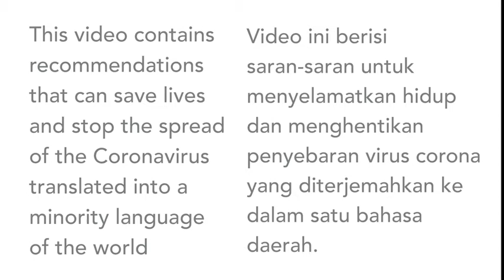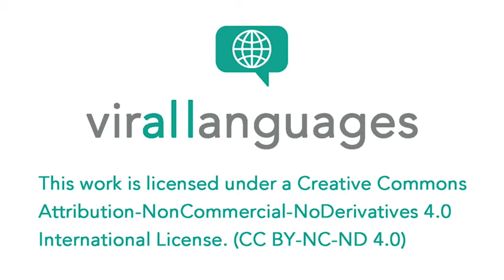Cara yang benar memakai masker (Bahasa Sumba Timur, Indonesia)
Video-video ini berisi informasi coronavirus untuk penutur Sumba Timur, bahasa lokal yang dituturkan di Umalulu, Sumba Timur, Nusa Tenggara Timur. Ibu Bara Ledi menjelaskan bagaimana cara memakai masker dengan benar.

Kontributor
Pembicara: Bara Ledi
PTB: Chritiani Bani

Apakah anda ingin melakukan hal yang sama dengan Bahasa daerah anda? Hubungi kami

This video contains coronavirus information for speakers of Sumba Timur, a local language spoken in Umalulu, Sumba Timur, Nusa Tenggara Timur. Mrs Bara Ledi explains how to properly use face masks.

Contributors
Speaker: Bara Ledi
LTL: Christian Bani